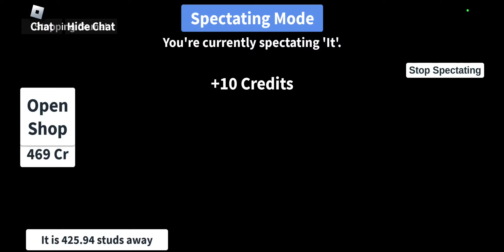part 2 of hide and seek extreme